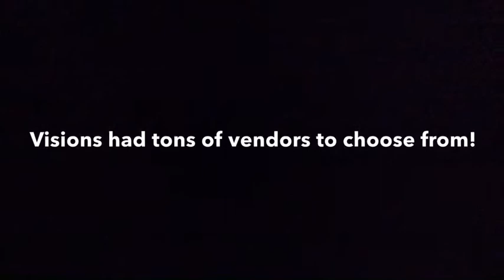6-8 Third Place Winner-Daniel E., grade 7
2018 "Why I Love Visions" Video Contest 6-8 finalist.